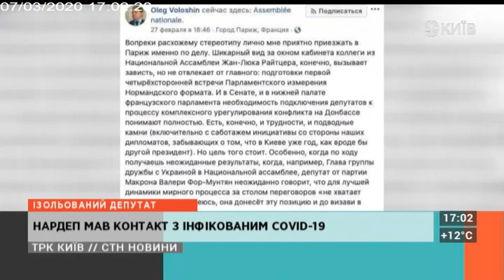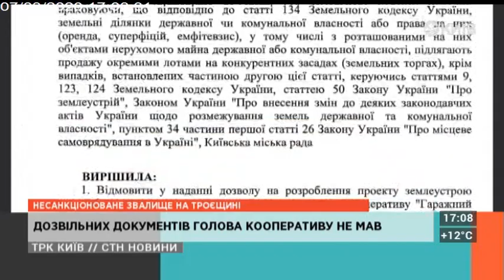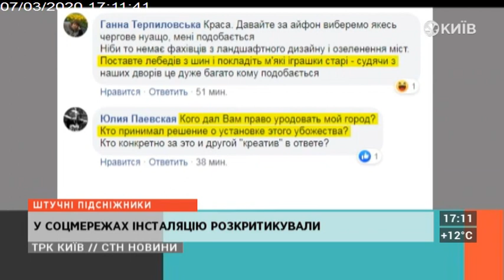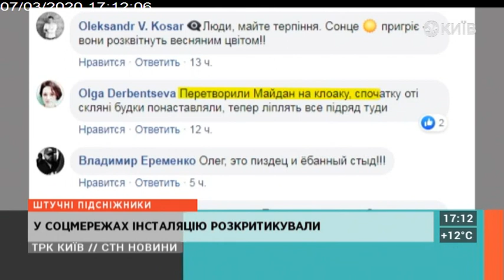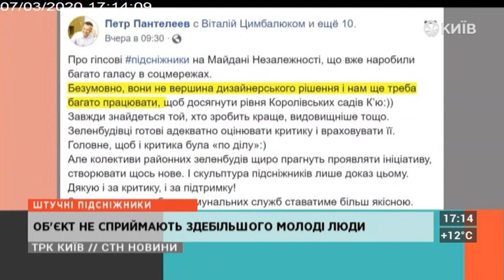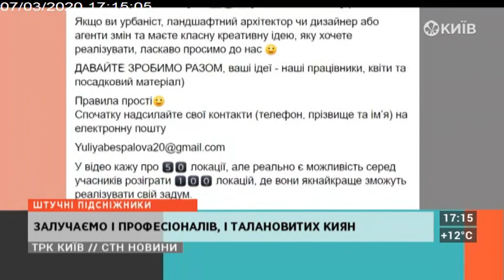СТН | 07.03.20 | 17.00 Повний випуск